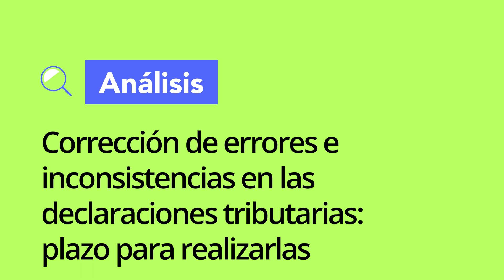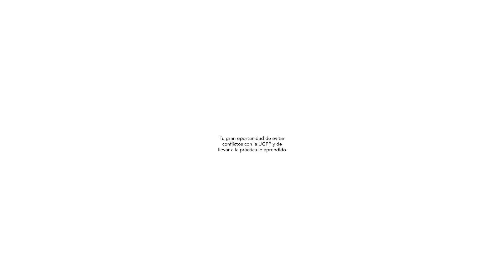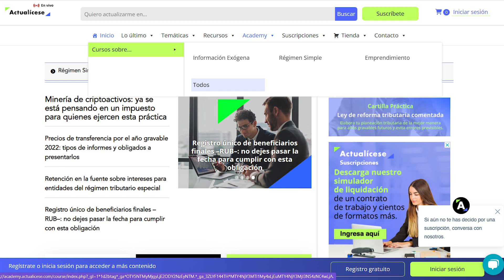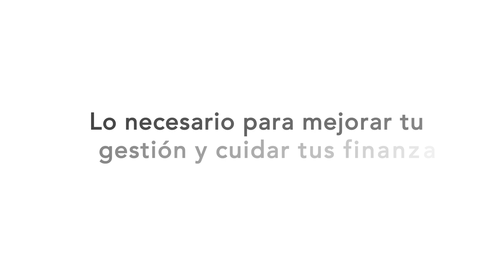IMPERDIBLE 🔴 Boletín del suscriptor semana del 26 de junio de 2023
🥇 Ya está disponible el nuevo Boletín del suscriptor para que conozcas el top de publicaciones de la semana del 26 de junio, y las novedades o tips clave para sacar el mayor provecho de tu Suscripción Actualícese.

En esta ocasión, Germán Torres, Director Académico de Actualícese, selecciona y te recomienda las más importantes publicadas esta semana.

🖐LAS 5 NOVEDADES DE ESTA SEMANA EN ACTUALÍCESE.COM:

1️⃣Corrección de errores e inconsistencias en las declaraciones tributarias: plazo para realizarlas
2️⃣Paso a paso para verificar si facturas de compra fueron validadas por la Dian
3️⃣Pack de Formatos para elaborar la declaración de renta de personas naturales AG 2022
4️⃣Cambios que debes conocer como trabajador independiente para este 2023
5️⃣[Libro Blanco] Declaración del impuesto de renta personas naturales, año gravable 2022

Especial Laboral: ¿Los empleadores pueden condicionar la concesión de las vacaciones de los trabajadores? Disponible en tus Suscripciones Actualícese

🔥Pack de Formatos para la liquidación de la nómina paso a paso. ¡Descárgalo ya en tu Suscripción Actualícese!

Herramienta Interactiva: Actualícese 210.xls – AG 2022 ¡Disponible en tu Suscripción Platino!

Curso en línea: Innovación en la contaduría pública: integrando la inteligencia artificial en procesos y análisis. ¡Disponible en tu Suscripción Platino!

Curso en línea: ABC de los trabajadores independientes: seguridad social, obligaciones, finanzas personales y mucho más ¡Disponible en tu Suscripción Platino!

Curso en línea: Taller de Excel aplicado para Contadores ¡Disponible en tu Suscripción Platino!

🔥🔥Libro Blanco digital: Declaración del impuesto de renta personas naturales, año gravable 2022. ¡Disponible en tu Suscripción Oro y Platino!

🔥🔥Formulario 210: declaración de renta de personas naturales residentes que no llevan contabilidad AG 2022 ¡Descárgalo ya en tu Suscripción Actualícese!